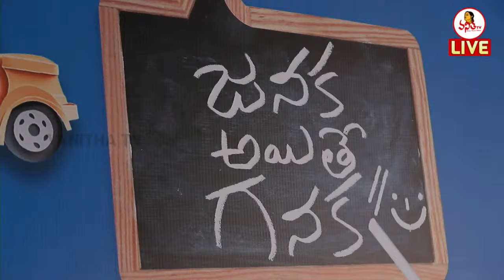Q & A @Janaka Aithe Ganaka Movie Team Press Meet | Suhas | Sangeerthana | Vanitha Tv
Janaka Aithe Ganaka Movie Team Press Meet LIVE | Suhas | Sangeerthana | Vanitha Tv